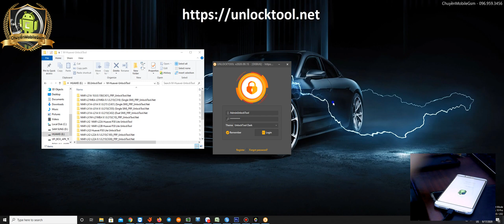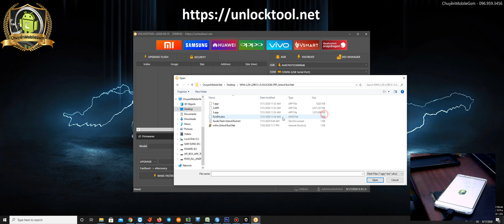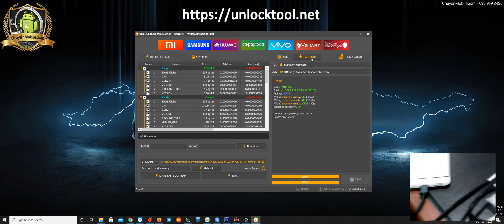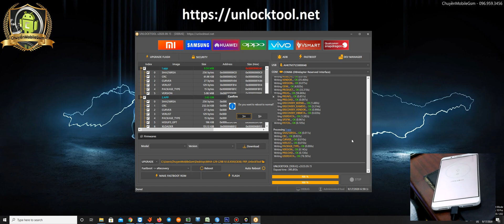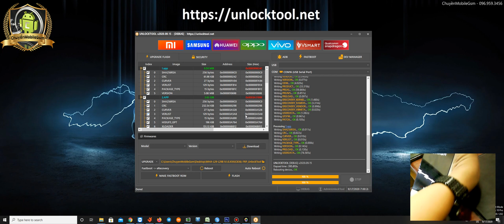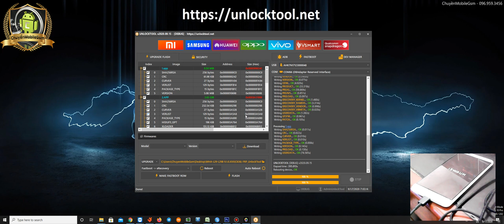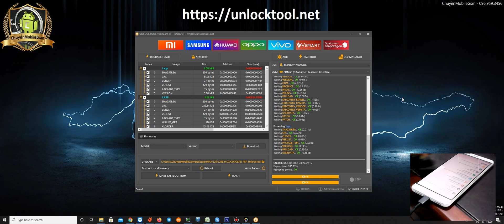MHA-L29 MHA-L29B 9.1.0.XXX(C636) ERASE FRP By UnlockTool One Click Flash Safe Mode